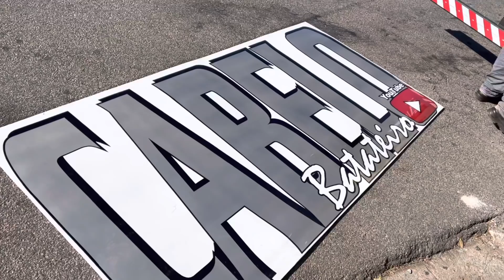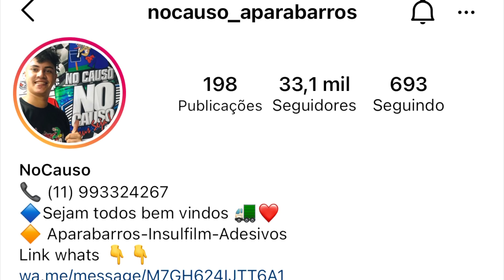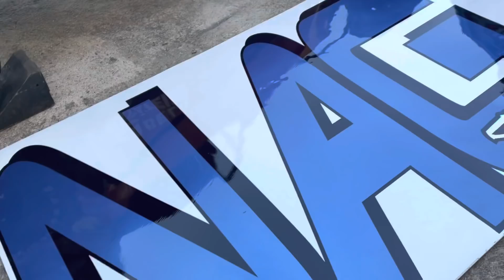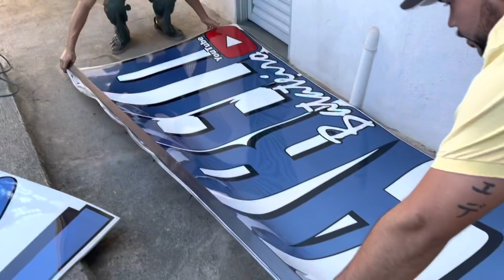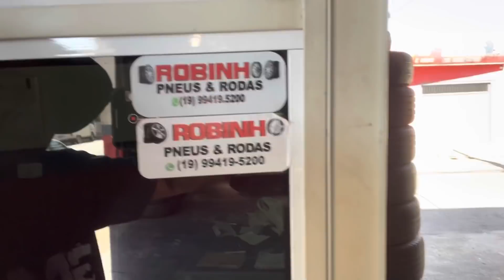TROCANDO AS BADANAS 😍